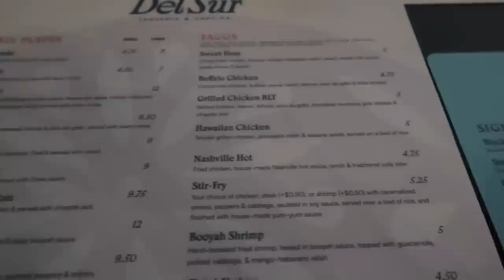MOVING VLOG 2 | CLOSING DAY, OUTING WITH THE GIRLS, HUGE DECLUTTER, MOVING DAY + MORE *EMOTIONAL*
Hey Brookie Babies and welcome back to another moving vlog. In this video you will see closing day, a huge declutter, the last outing with the girls, packing plus moving day and more. This vlog was very emotional for me because this is where it all started. I saved the tears for off camera. As always, thank you for supporting me. I love you all tons!

Info
Age: 29
Ethnicity: African American
Status: Married
Editing: iMovie
Camera: Canon G7x Mark 2

moving vlog,moving vlog 2022,moving day,